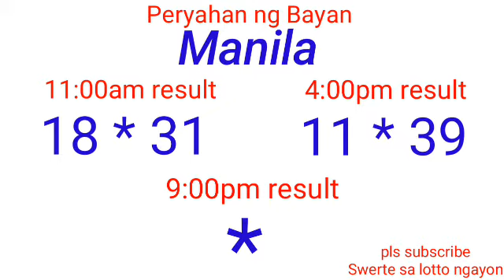Peryahan ng Bayan - MANILA,QUEZON CITY January 26, 2022 2ND DRAW RESULT